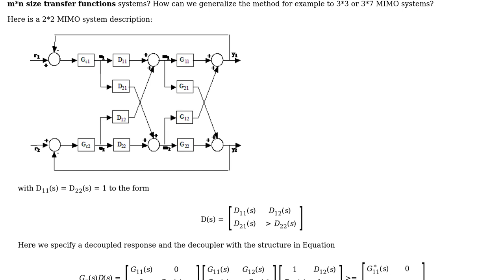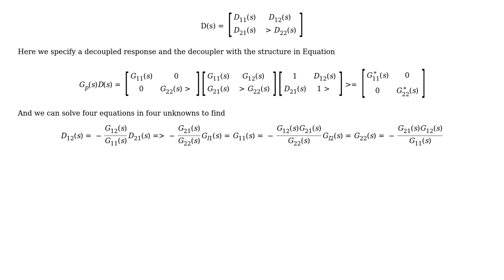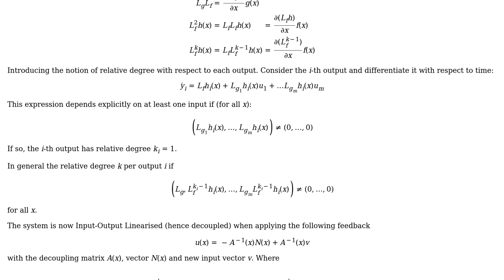Engineering: MIMO (multi input - multi output) system decoupling method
With thanks & praise to God, and with thanks to the many people who have made this project possible! | Content (except music & images) licensed under CC BY-SA | Music | Images & others | With thanks to user useless-machine user lahidj user Air and the Stack Exchange Network Trademarks are property of their respective owners. You are responsible for your own actions.